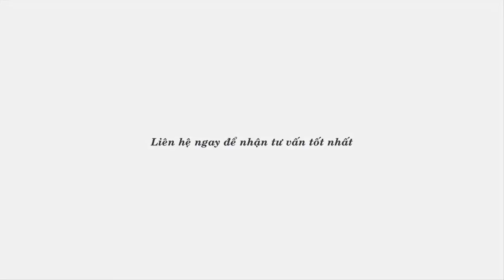[Giới thiệu] Máy chẻ hành củ cho hàng phở - Tiết kiệm tiền bạc và công sức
Với máy chẻ hành củ, cửa hàng phở sẽ tiết kiệm rất nhiều thời gian, nhân công, chi phí mà thành phẩm vẫn đạt chất lượng tốt.
Không cần phải thức khuya dậy sớm, mất nhiều công sức để chẻ hành củ nữa.